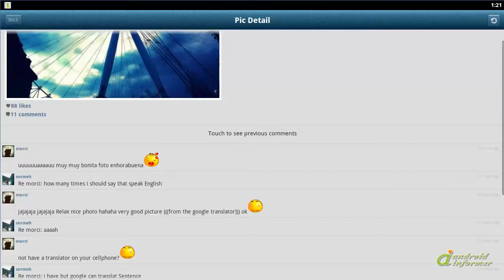mytubo quick demo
Mytubo - the most popular social camera app in the Android Market.

Mytubo is a toy... mytubo2 is developed by mytubo.